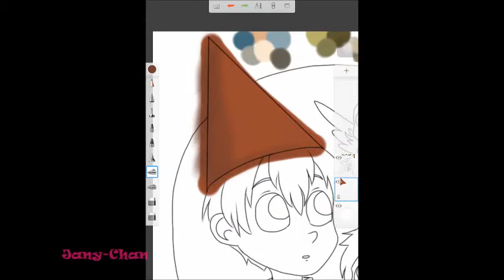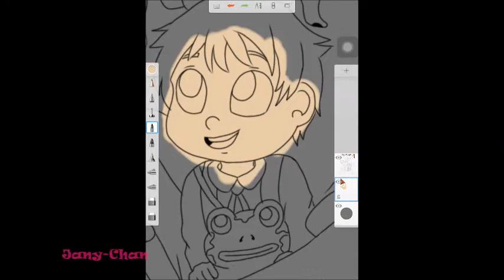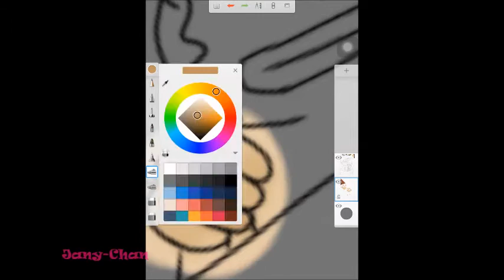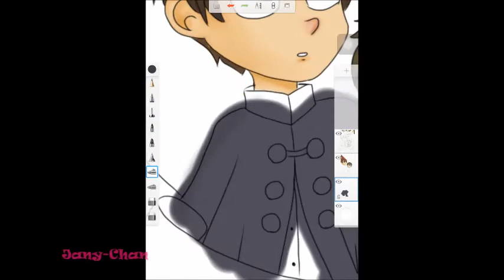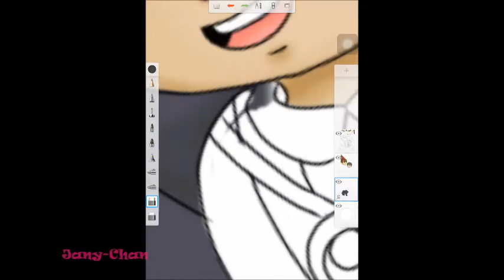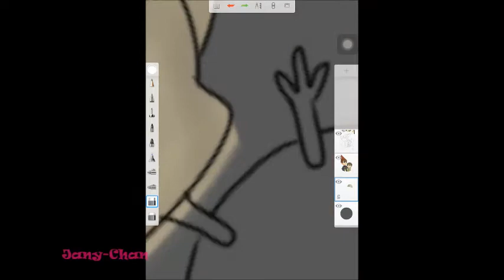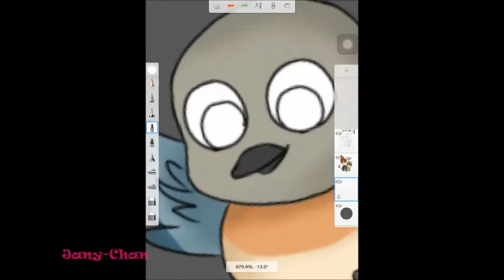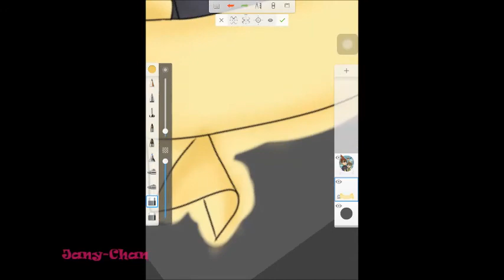Over The Garden Wall [SpeedPaint]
This series is one of my favorites. Too bad they were only 10 episodes.  :(